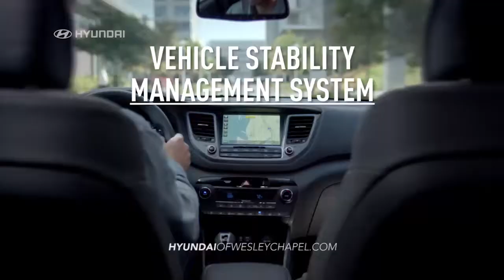hdaa hyundai of wesley chapel 2016 hyundai tucson comparison